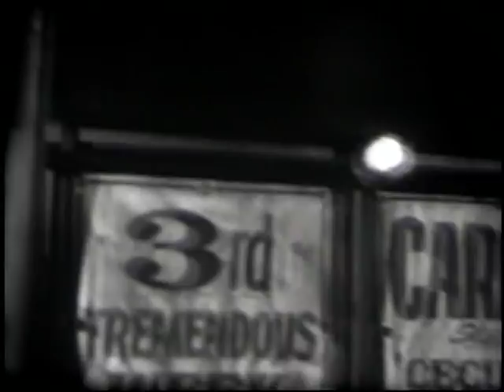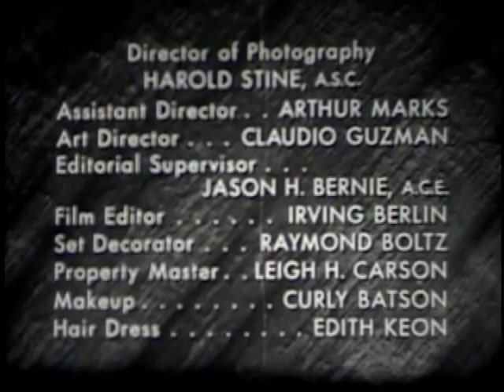FEDERAL MEN. The Case of The Perfect Gentleman. 1955 Crime Drama / TV Episode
Originally titled "Treasury Men In Action", Federal Men was one of the better crime dramas of the 1950's and starred Walter Greaza as The Chief who introduces each episode and warns the viewer that crime does not pay.  This episode "The Case of The Perfect Gentleman" is about a gangster who tries to use theaters as a tax front.  This episode fell into the public domain in 1982 from lack of copyright renewal.